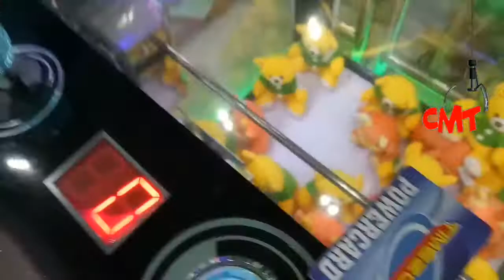CMT Claw Machine | Three Orange Cows Win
Three Orange Cows Win.. Menang tiga boneka sapi oranje..

Mendapatkan si kembar sapi berwarna orange di mesin yang sama

Pencet juga tombol notifikasi yang bergambar lonceng..
Terimakasih telam menonton
Channel ini berisi video hiburan yang berupa arcade claw machine atau capit boneka dan juga mesin tiket jackpot. Permainan seperti ini biasanya disebut dengan arcade games. Dengan menonton video-video di channel ini, Kamu akan menjadi tahu cara bermain claw machine, hingga tahu bagaimana claw machine hack alias tips trik capit boneka. Mesin capit boneka juga disebut dengan crane game, karena bentuknya seperti crane yang biasanya dipakai untuk membangun gedung bertingkat. Selain mendapatkan hiburan seputar arcades, crane game, juga berbagai trik untuk menjadi win, winning, and winner dalam permainan arcades. Selain itu, juga ada kesempatan untuk mengikuti give away. Dan Channel ini berbahasa Indonesia.